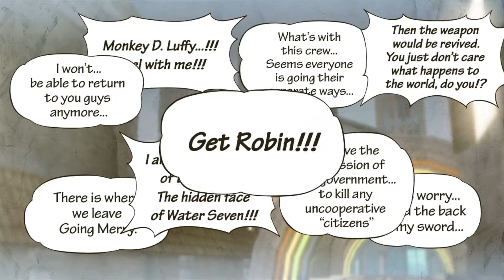Usopp VS. Luffy! | One Piece Pirate Warriors 3 Part 11